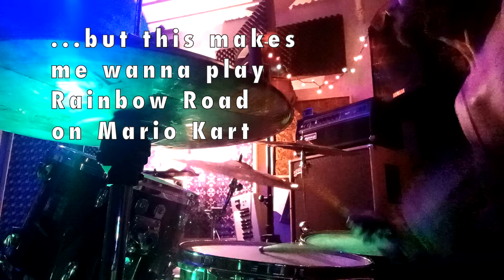Lexycat - "Save Point" [Drum Cover] - for fans of Sewerslvt, Goreshit, atmospheric breakcore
Song by @lexycat - hope you enjoy!